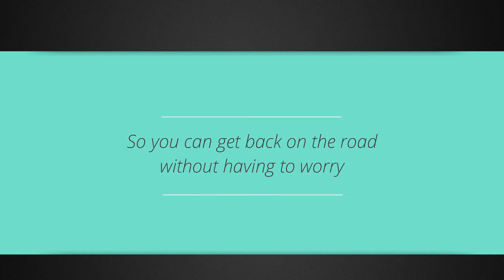Murray Collision Guard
Accidents happen, and we've got you covered. Learn about the benefits of Murray collision guard in this short video.